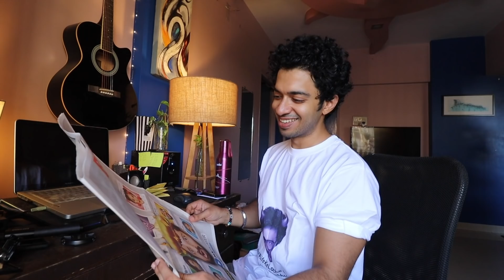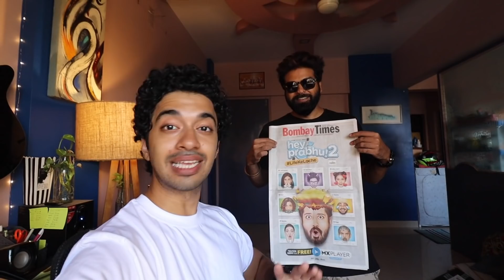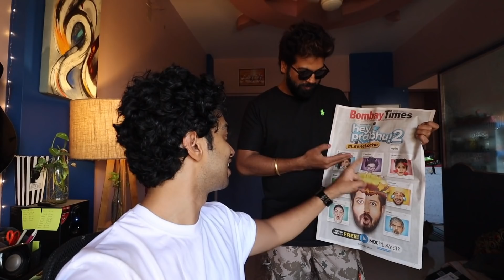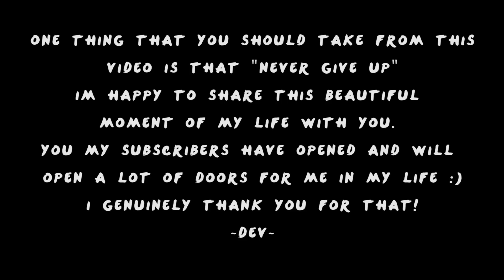MADE IT TO THE FRONT PAGE OF BOMBAY TIMES!!!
This video is about me making it to the front page of Bombay Times! It took me 10 years to reach there.

Insta 360 ONE X2